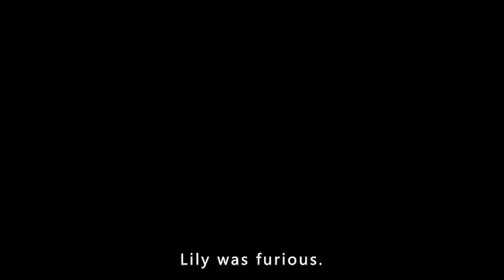Girl with a hot body and sweet looks, but blinded by desire, picking rich old men to hook up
Movie name:Poison Ivy

Overview:A seductive teen befriends an introverted high school student and schemes her way into the lives of her wealthy family.

Director
Katt Shea
Writers
Melissa Goddard(story)Andy Ruben(screenplay)Katt Shea(screenplay)
Stars
Drew Barrymore   Sara Gilbert  Tom Skerritt

This is Durian Film~ A channel dedicated to help you understand the story line of movies better and easier, especially when it's boring and long. Much appreciated!